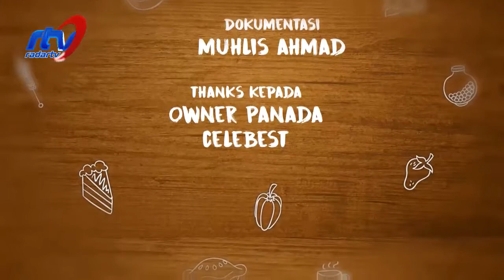PANADA CELEBEST 3 NAMANYA TERINSPIRASI DARI KLUB BOLA SULTENG